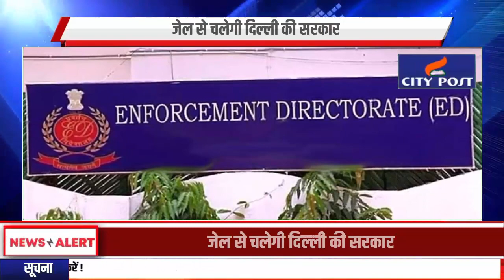जेल से चलेगी दिल्ली की सरकार